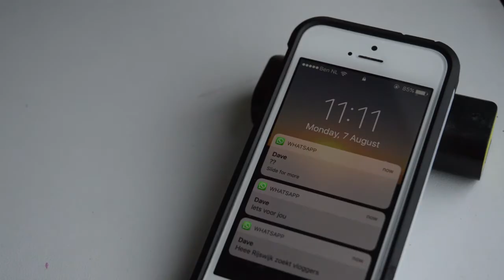Dit is Rijswijk’s next Vlogger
In april ging de gemeente op zoek naar een enthousiaste jongere die Rijswijk’s next Vlogger wilde zijn. Wie heeft er gewonnen? Check het hier.